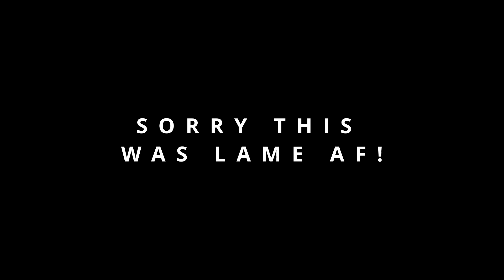hellfirechallenge - Day Two “Wave”